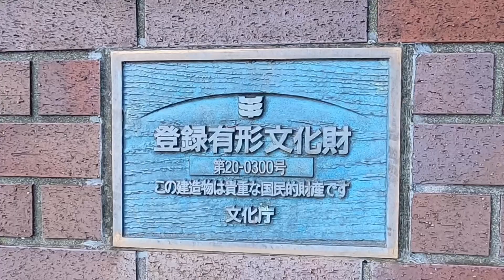龍洞院 篠ノ井線沿線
千曲市の龍洞院は参道に登録有形文化財の架道橋があります、この橋は明治33年に作られた
土木構造物で篠ノ井に残るアーチの橋です
稲荷山駅と姨捨駅の間に位置します
お寺への参道の上に電車が通り抜けて行きます
お寺から善光寺平を眺めていると突然電車が
通り過ぎるときはビックリします

ちょっとした旅で行ってみたらどうかな？というところをじじがお勧めするチャンネルです。観光スポット、穴場、グルメなど何かお役に立てれば幸いです。🚗🚗🚗GRANPA  TRAVEL じじ旅